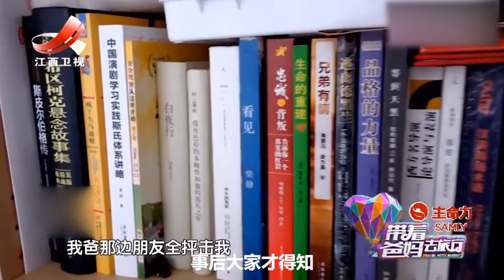张丰毅张博宇父子，曾被亲爹吐槽长得丑，如今逆袭爱情事业双丰收~【伊力瞎掰】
张丰毅张博宇父子，曾被亲爹吐槽长得丑，如今逆袭爱情事业双丰收
想观看更多名人的哪些事，娱乐排行榜等视频，请追踪订阅“伊力瞎掰”YouTube频道：👇🏼👇🏼 ❤️
感谢您的关注与支持❤